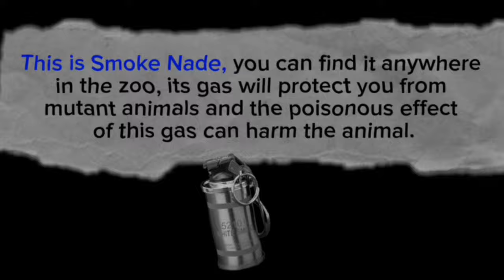Zoonomaly 2 - Official Main Menu Intro (2024)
Zoonomaly 2 - Official Game Main Menu Intro (2024)

Note this ⚠️
This is a not official trailer of zoonomaly 2 game this is fan made video or concept traier made for entertainment 😊😊